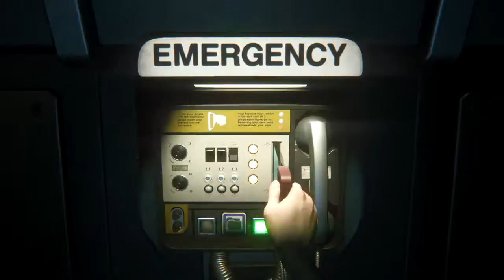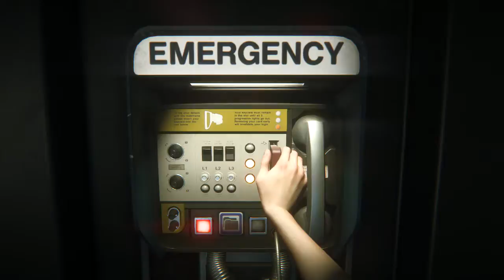Alien Isolation | JfrikinC plays | part 17